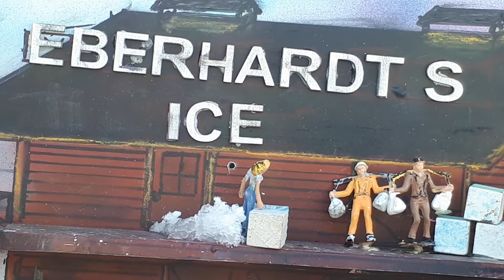Thomos on the Caseyville in O gauge...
This is not for Kids pg13... You just never know what a wild Thomos the tank engine wil do, why there is even alcahol wipe's at Sharon's Snap a Cap Shack!!!  Just kidding . Thomos just missed all his friends from the Roundhouse gang. ( crape is is that gang activities too )...    Anyway Thomos is loving running trains on the Caseyville model railroad. Enjoy...